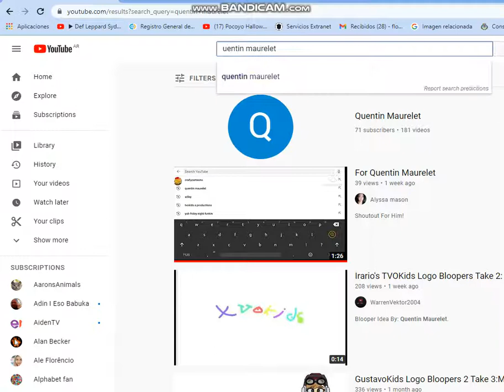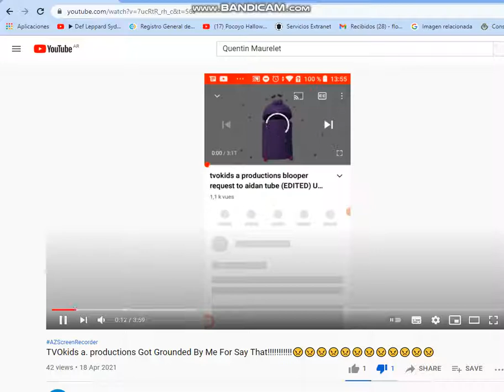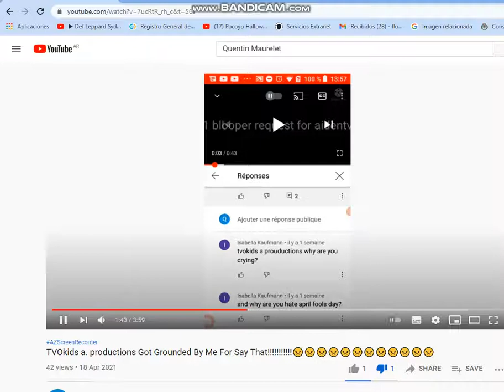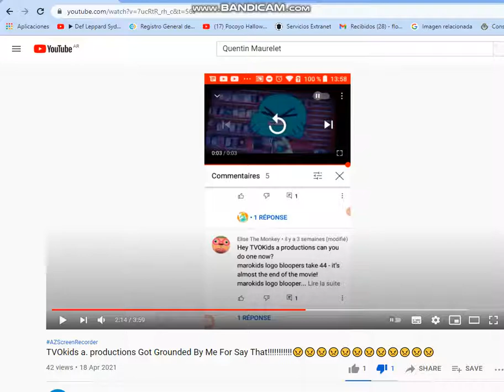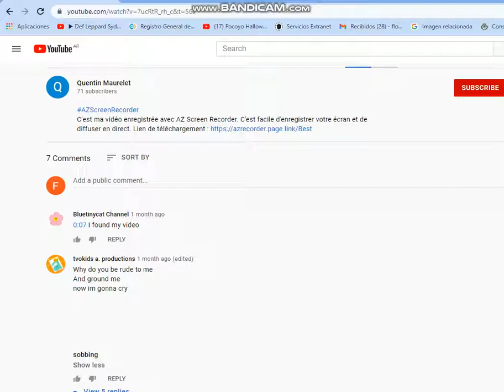OMG Quentin Maurelet!!!!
You Suck Quentin Maurelet.